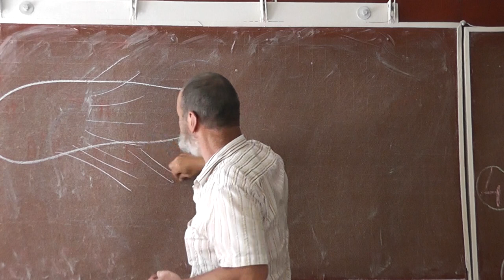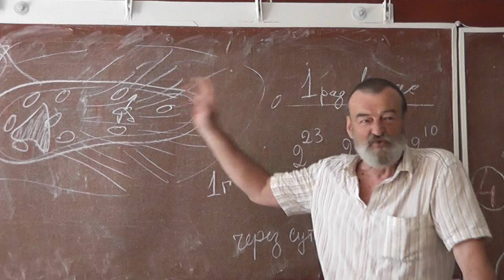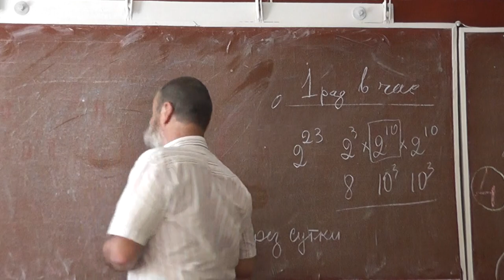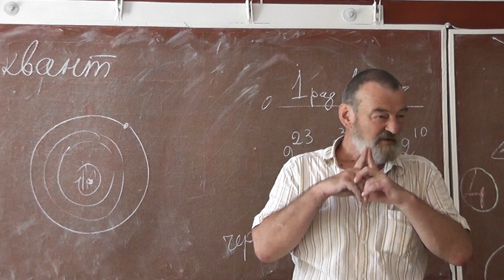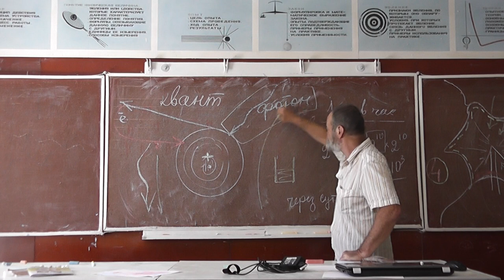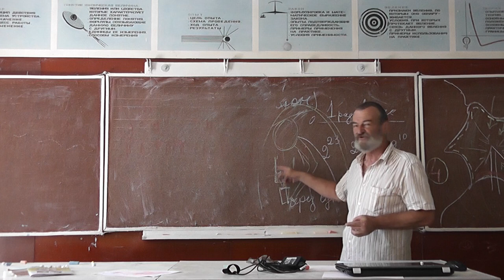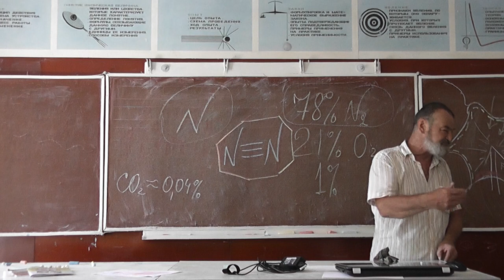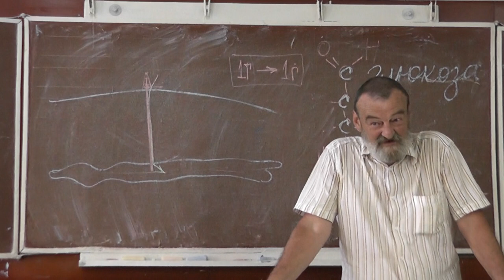61 Симбиоз. Люциферин и люцифераза. Азотфиксация. Нефтедобыча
Симбиоз. Мутуализм. Паразитизм. Комменсализм. Микрофлора. Повторение: геометрическая прогрессия. Люциферин и люцифераза. Свет, фотон. Состав атмосферы. Азотфиксация. Нефтедобыча.